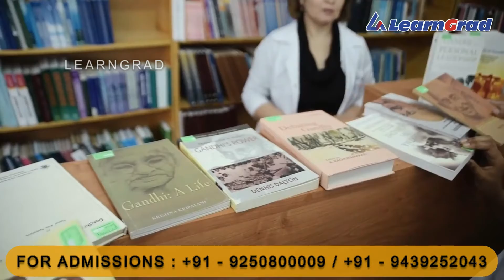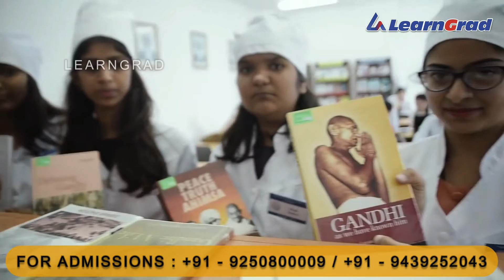LIBRARY FACILITIES IN KAZAKH NATIONAL MEDICAL UNIVERSITY | MBBS IN KAZAKHSTAN | STUDY ABROAD